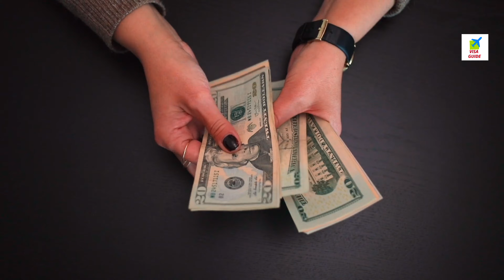Visa Free Countries Indian Passport Holder 2024-25 Latest Update Everyone Indian Passport Holder